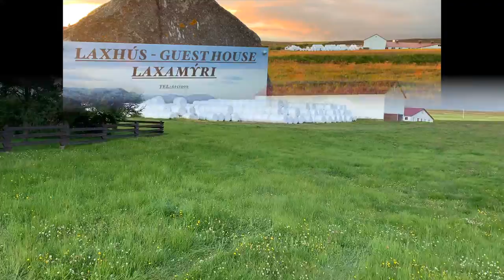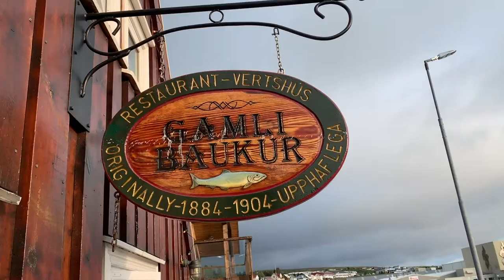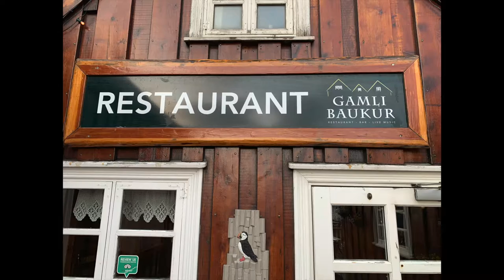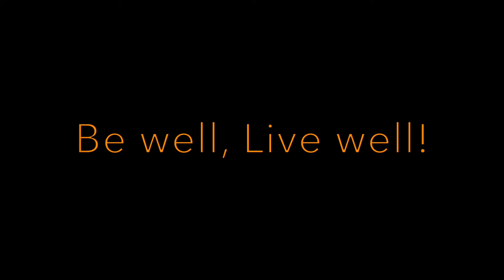Hiking is happiness in Iceland...